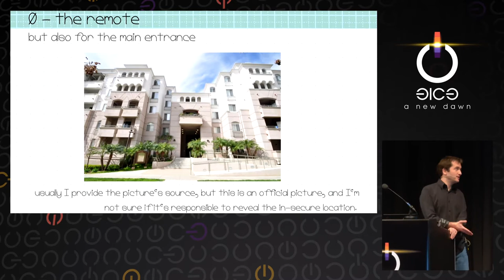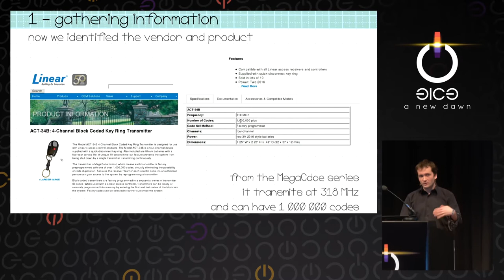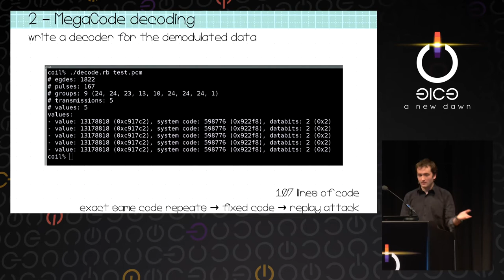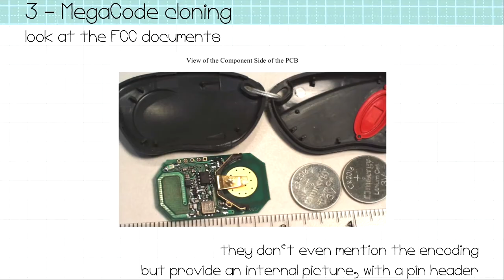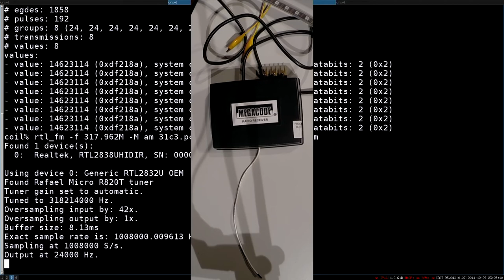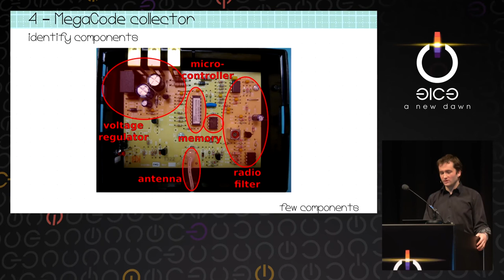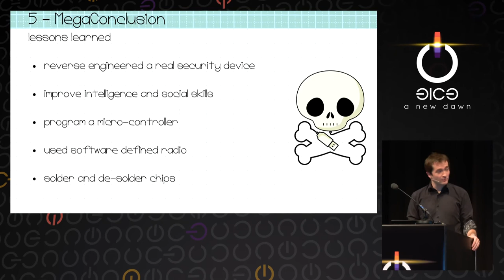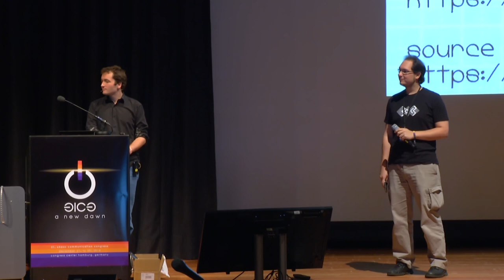Kévin Redon: MegaCode to facility gates (deutsche Übersetzung)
How do garage gate remotes work?
It turns out the ones from MegaCode simply send a individual fixed code.
And with little efforts if was possibly to clone them, send arbitrary codes, and record them all.

Kévin Redon